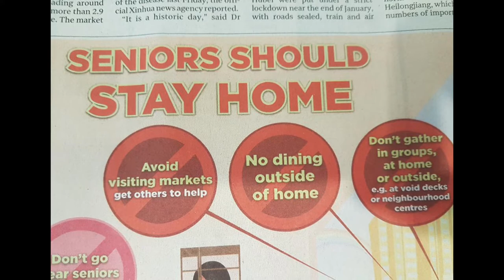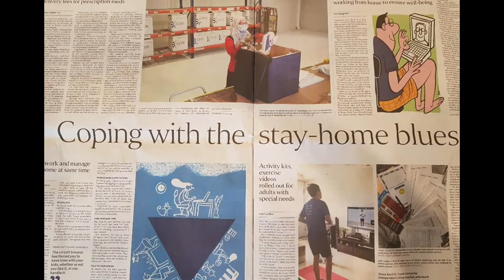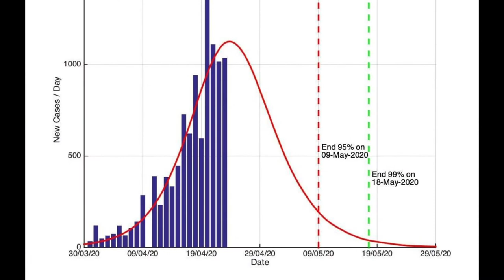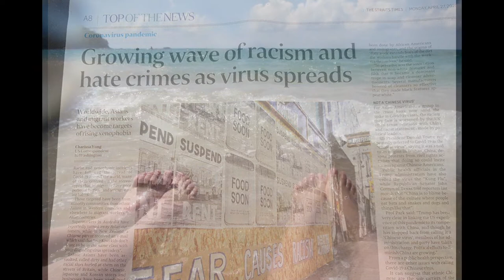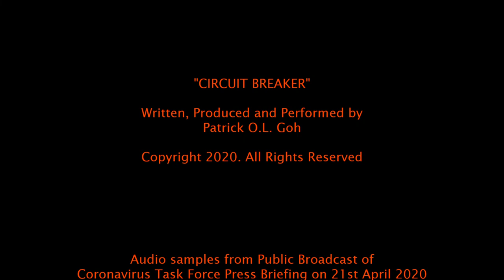CIRCUIT BREAKER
A song about Singapore's COVID-19 Circuit Breaker.
Written, composed, performed and produced by Patrick O.L. Goh
Recorded at home (of course!)

Audio samples and video images of Minister Lawrence Wong taken from the public broadcast of the Singapore Coronavirus Taskforce press breifing on 21st April 2020.